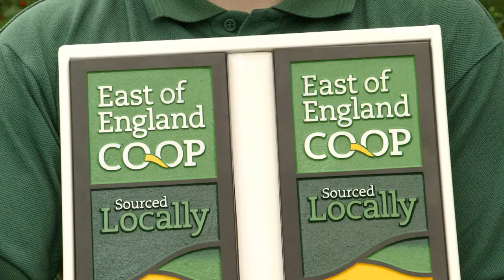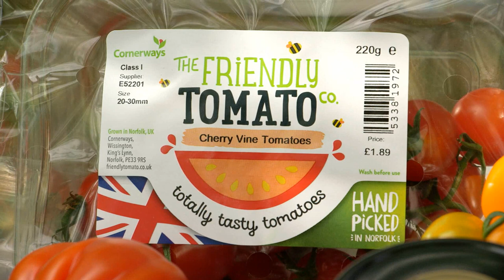Cornerways - East of England 2016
At the East of England Co-op we love great food - and we think it tastes even better when it’s locally sourced...like the delicious tomatoes from Cornerways.

This Sourced Locally Fortnight (30th May - 12th June 2016) we've created some videos highlighting our fantastic local producers to help encourage more people to try the amazing products produced here in the East of England.